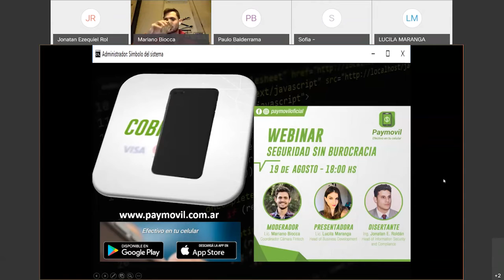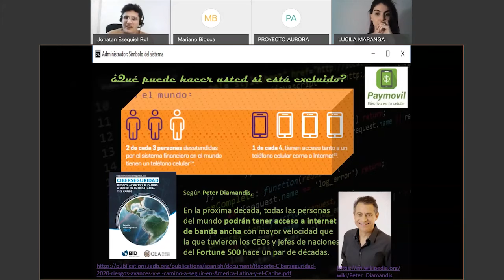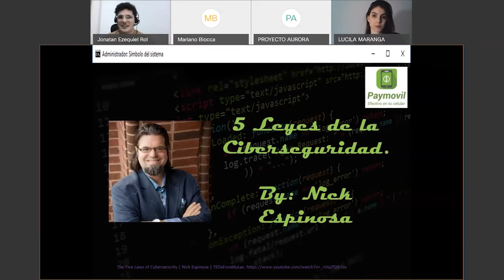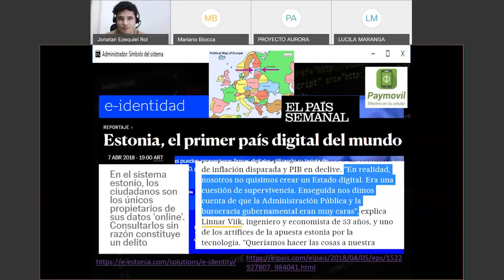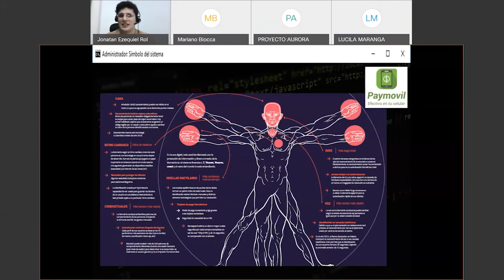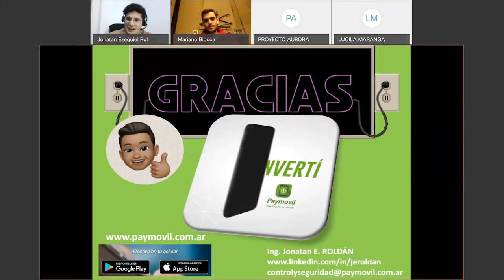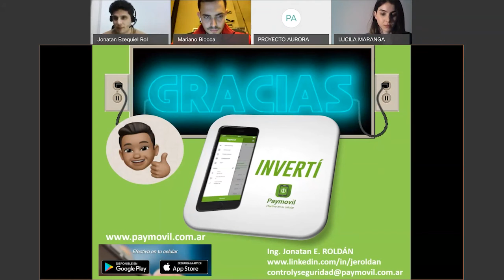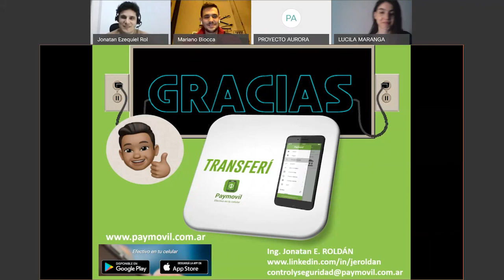Webinar - Seguridad Sin Burocracia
Moderador: Mariano Biocca
Presentadora: Lucila Maranga
Disertante: Jonatan E. Roldán .